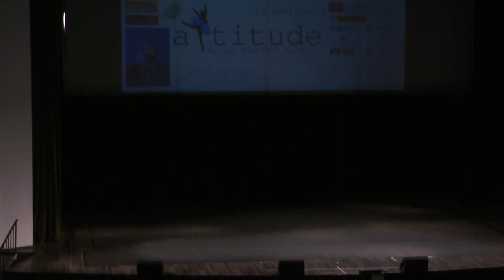2019 Attitude Ballet Festival Vineri Scena